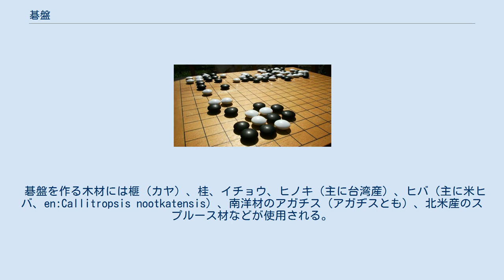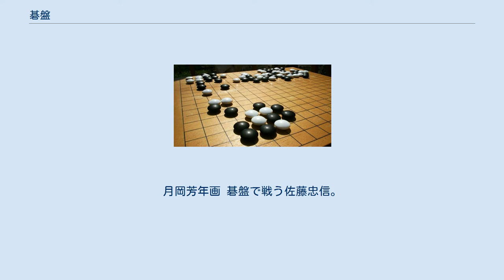碁盤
碁盤と碁石 碁盤（ごばん）は、囲碁の用具の一つで碁石を打つ板のことである。
盤の上面には縦横に直線が描かれ、それらは直角に交わっている。
また、このような縦横の直線の交差により作られている格子状のものを、碁盤の目状と称する事もある（京都市内の通りなど）。
 碁盤を作る木材には榧（カヤ）、桂、イチョウ、ヒノキ（主に台湾産）、ヒバ（主に米ヒバ、en:Callitropsis nootkatensis）、南洋材のアガチス（アガヂスとも）、北米産のスプルース材などが使用される。
碁盤を作るためには少なくとも樹齢数百年の大木が必要である。
榧製、特に宮崎県産の榧の柾目盤が最も珍重され高価であるが、近年は榧の大木は国内では非常に稀少となり、中国・雲南産の榧を使った盤が多く販売されるようになった。
桂・イチョウなどの盤が普及品としては上物とされ、また安価なものには大木が得やすいスプルース材が多い。
業者の広告等で「新カヤ」という商品名で呼ばれているものはスプルース、「新桂」と呼ばれているものはアガチスであるが、それぞれ榧や桂とは全く別種の木材であることには注意すべきである。
木材を圧縮接着した積層材の盤、またプラスチック製のものやゴム製、持ち運び用のマグネット碁石に対応した金属製の碁盤も販売されている。
 碁盤上に引かれた線はヘラや筆を使って引く手法（箆盛り・筆盛り）の他に、太刀目盛り（たちめもり）と呼ばれる独特な伝統的手法がある。
これは日本刀の刃を丸め、温めて黒漆を付け盤面に刃先を押しつけて線を引くものである。
表面に漆が乗るため、線には微妙な盛り上がりができる。
視覚障害者が、手触りでマス目を判断して碁を楽しめるように、この線をわざと厚めに作る碁盤も存在する。
 碁盤の価格は数千円から1千万円超までさまざま。
アガチス、桂、スプルース製の厚さ1寸までの卓上盤なら数千円程度、アガチス、桂、スプルース製の足付盤や榧製の卓上盤では数万円から10万円程度、イチョウ、ヒノキ、ヒバ製で30万円程度まで、榧製は1面ずつ価格が異なるが、相場として板目盤で5万円から80万円程度、柾目盤は希少価値が高いのでたいへん高価で、数十万円からで銘盤ともなれば数百万円から1千万円を超える。
さらに高いものは、価格応談など、客観的な価格では対応しきれない碁盤もある。
 形状は畳などの上で椅子を用いない対局で床に直接置き使用する足付盤以外にも、テーブルの上で用いる薄い板状のものも公式戦で使用される。
それ以外にも折畳式のものなどもある。
厚さ2寸くらいまでの卓上用の薄い板盤は、充分に乾燥していない一枚板では実用にたえられないほど反ったり線の升目がくるったりする恐れがあるため、板を何枚か接いで1面の盤をつくることが多い。
これは接盤（つぎばん）、接合盤と呼ばれる。
他にも、左右2枚の板を差し込んで1面の盤にすることで反りなどを防ぐさし込み盤というものもある。
また、盤の反りや変形には木目の影響も大きく、この点でも「柾目」が珍重されている。
 足付き碁盤の裏側の中央部分にはへこみがある。
これは「へそ」と呼ばれる。
木材の乾燥による歪みや割れの防止と、石を打った時の音の響きを良くする効果がある。
2寸程度の薄い足付き盤にはへこみはない。
また、血溜まりと呼ばれることもあり、対局中に横から口を挟む人間は首を刎ねられ、このへこみに乗せられる事になると言う。
 碁盤の脚は、クチナシの実の形を模しており、「他人の対局に『口無し』ということ」を示唆している。
 中国では布製の碁盤も用いられることがある。
 盤上の線のことを「路」（連珠では「道」）と呼ぶ。
標準的な碁盤は19路だが、それ以外にも様々な盤があり、よく見かけるのは以下の4種類である。
他に入門・研究用として7路以下の盤もよく用いられる。
東京大学の囲碁授業では、６路盤が採用されている。
また21路盤のように、標準より広い盤も存在する。
 使用される縦横19本の線を持つ盤を19路盤（じゅうきゅうろばん、連珠愛好家の間では19道盤（じゅうきゅうどうばん））という。
碁盤といったとき特に断りがなければこの19路盤を指す。
交点（目）の数は361、マス目の数は324。
大きさは縦1尺5寸（45.5センチメートル）、横1尺4寸（42.4センチメートル）、厚さは足付き盤で2寸～9寸程度まである。
連珠で代用されることもある。
 また、広将棋にも用いられる。
 縦横15本の線を持つ盤を15路盤（じゅうごろばん、15道盤（じゅうごどうばん））という。
囲碁では使われず、連珠で使われ...